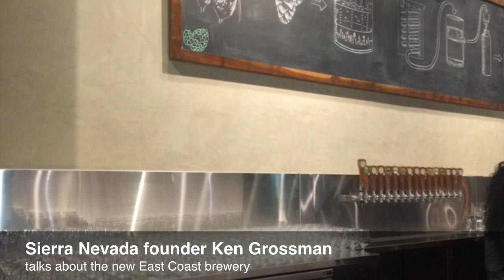Sierra Nevada founder Ken Grossman chats about beer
Bee restaurant critic and beer columnist Blair Anthony Robertson asks about the new brewing facility in North Carolina and the brewery's emphasis on innovation.